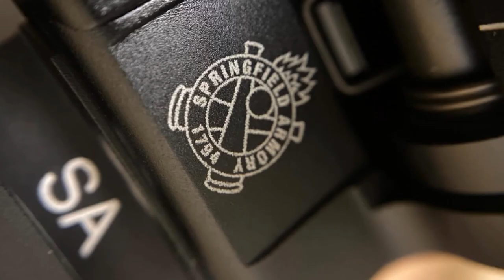Springfield Armory Saint Victor AR-15 5.56 pictures